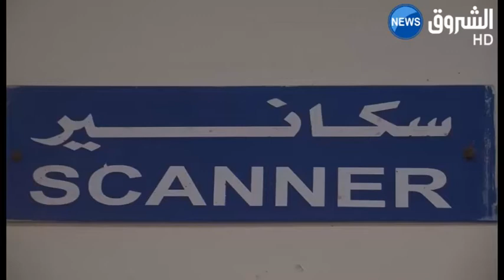الجلفة: جهاز السكانير تجاوزه الزمن و التكاليف الباهضة عند الخواص ترهق المواطن